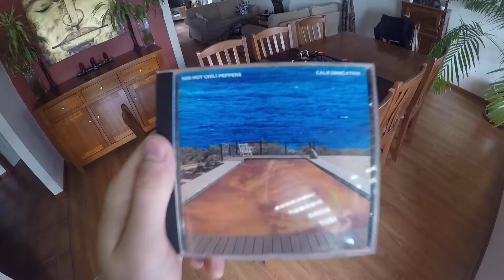OOPS.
To keep up to date with all that’s happening in my crazy little world, head on over to keenanwardrope.com!

Better Dayz - Miracle

KEENAN WARDROPE 2015